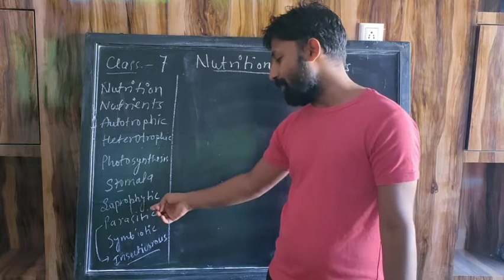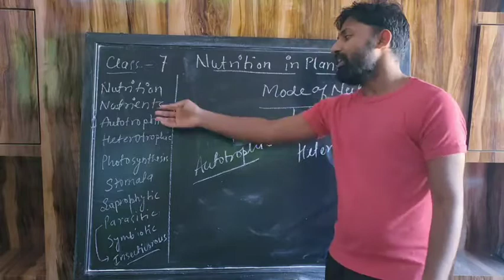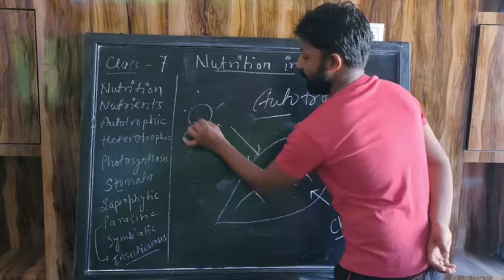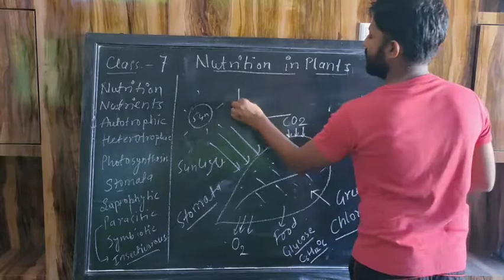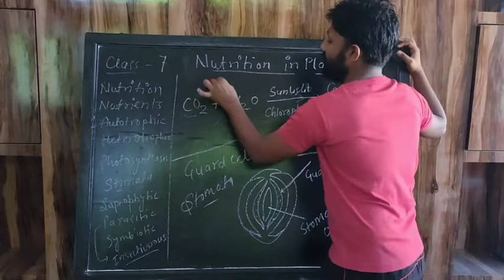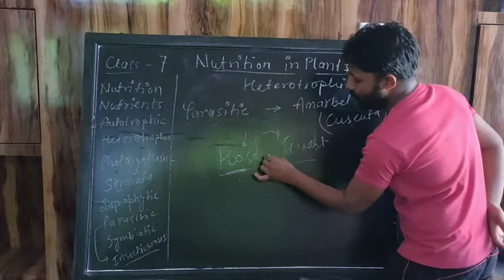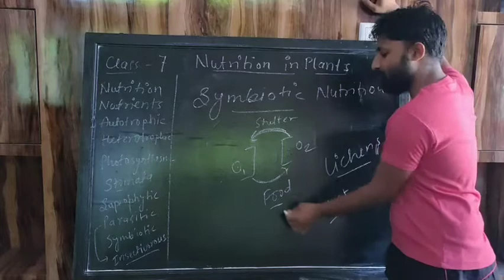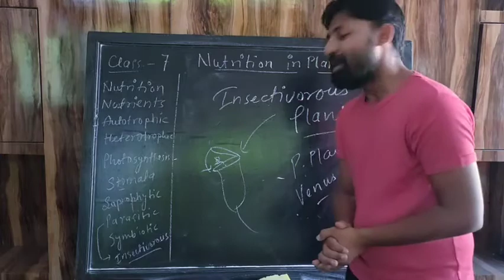Class-7 Science Nutrition in Plants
class 7 science chapter 1 nutrition in plants in hindi,
nutrition in plants science ch-1 class-7 (easy explanation),
class 7 science chapter nutrition in plants,
cbse class 7 science nutrition in plants,
class 7 science chapter 1 nutrition in plants explanation,
class 7 science chapter 2 nutrition in plants,
examfear class 7 science nutrition in plants,
evidyarthi science class 7 nutrition in plants,
eduvantage pro class 7 science nutrition in plants,
class 7 science ch 1 nutrition in plants in hindi,
nutrition in plants class 7 living science,
nutrition in plants class 7 science modes of nutrition,
ncert class 7 science nutrition in plants question answer,
class 7 science chapter 1 nutrition in plants notes,
class 7 science chapter 1 nutrition in plants part 1,
nutrition in plants class 7 science modes of nutrition in plants,
cbse science class 7 nutrition in plants photosynthesis,
class 7 science chapter 1 nutrition in plants part 2,